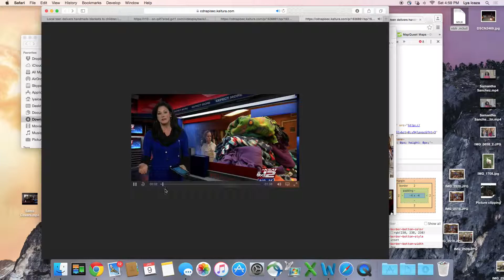Sam's Covers KSAT 12 2015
Sam's Covers on KSAT 12 in 2015